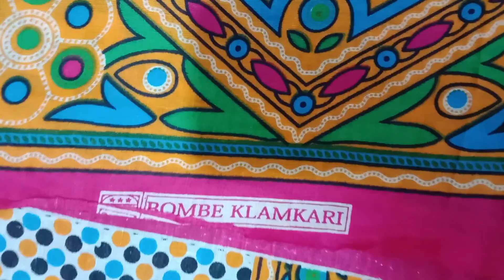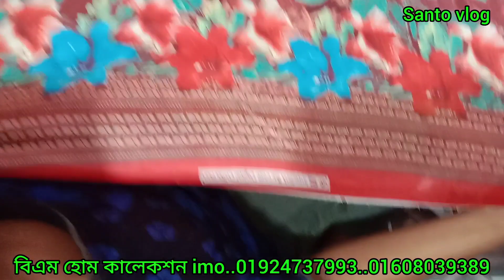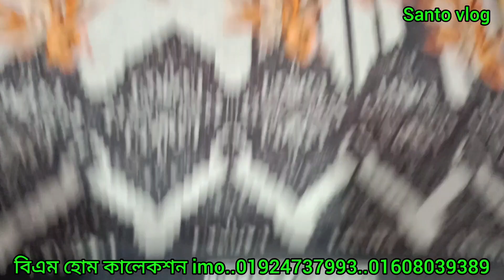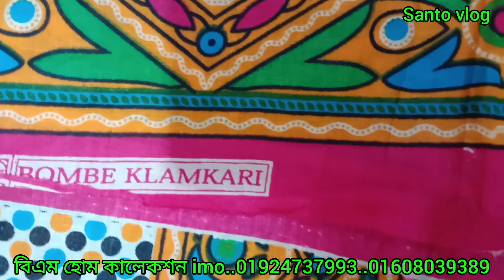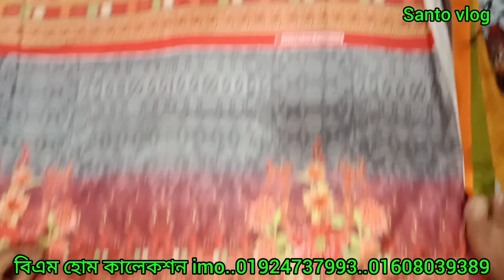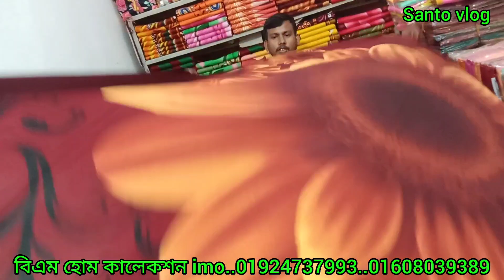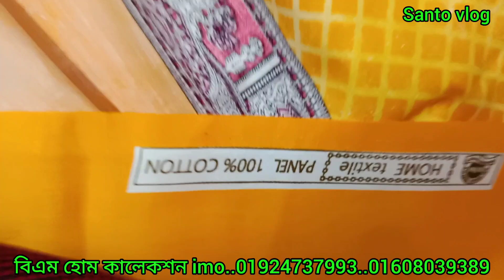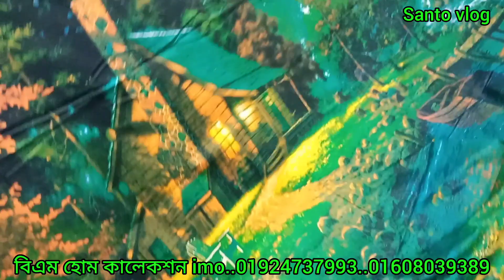ওয়ান পিস টু পিস থ্রি পিস বিছানার চাদর এক দোকান থেকে পেয়ে যাবেন অনেক কম দামে নরসিংদী থেকে